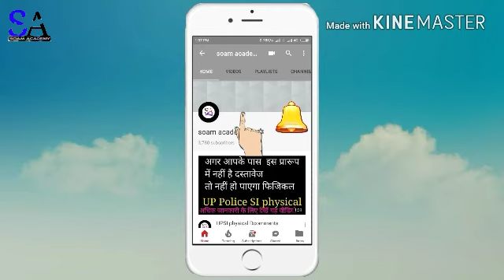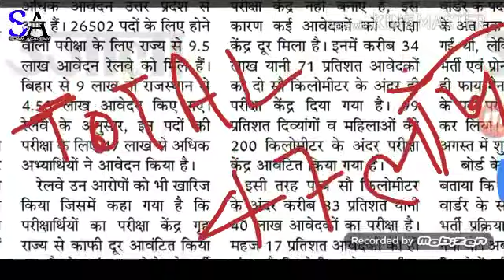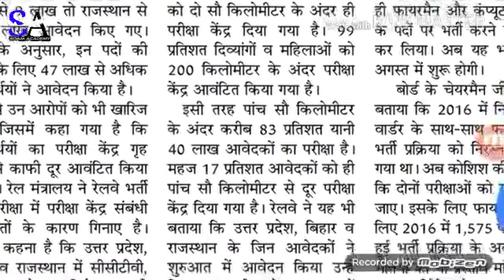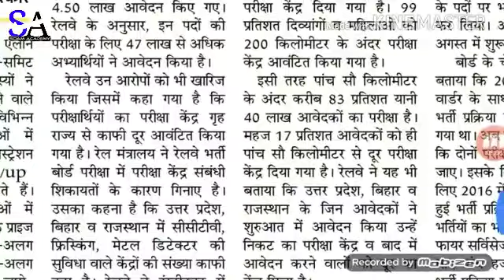Railway RRB ALP technical information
Railway loco pilot एवं तकनीशियन न्यू इंफॉर्मेशन

पदों पर 500 किलोमीटर दूर बनाए गए एग्जाम सेंटर रेलवे टेक्नीशियन एवं लोको पायलट